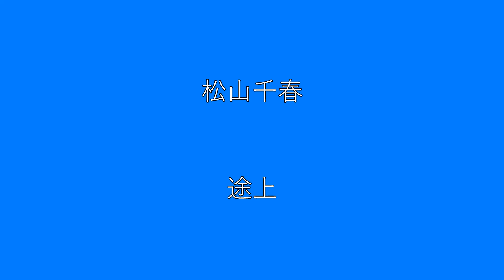松山千春 途上 Surprise HQ 高音質 ドンシャリ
こちらをクリックすると松山千春さんのメドレーが聴けます。